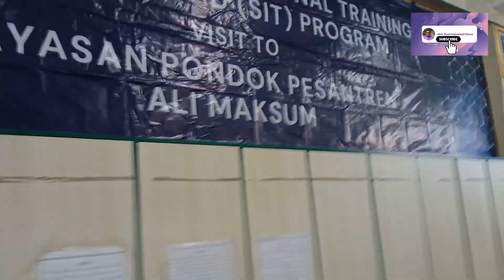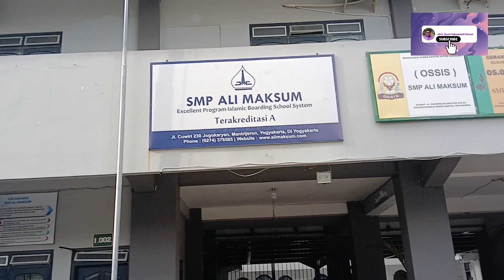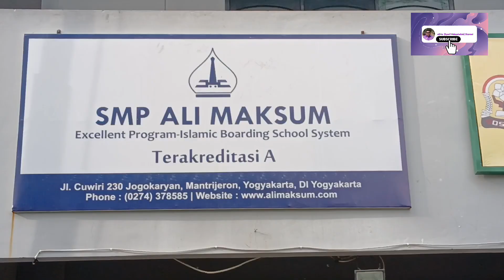Kunjungan SIT Study Abroad - UGM Ke PP. Ali Maksum, Bantul